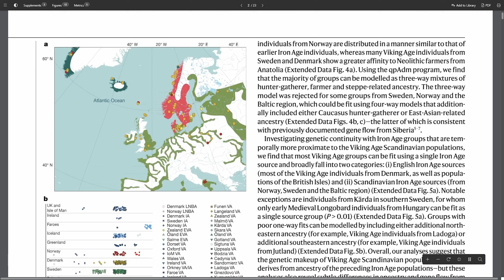Viking des Temps Modernes ? (non) - Les Vikings sont tous morts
Je ne suis pas un viking pour une raison simple : les vikings sont tous morts ! Et si c'est le cas, ça pose une question cruciale : qui étaient les vikings et que dire du concept de viking des temps modernes ? Voici mon avis sur ce sujet et la discussion est ouverte !

(Tirages au sort tous les deux mois pour remercier les tipeurs)
Merci à Atelier 2 lunes qui offre deux bons cadeaux pour des accessoires en naalbinding : chaussettes, moufles ou bonnet.

Le matériel vidéo que j'utilise :

Appareils photo :
 - Canon EOS 70D
 - Canon EOS 6DII

Objectifs :
 - Canon EF 24-70mm f/4.0 L IS USM
 - Canon EF-S 18-135mm f/3.5-5.6 IS USM
 - Canon EF-S 24mm f/2.8
 - Canon EF 70-200mm f/4.0

Microphone :
 - Rode VideoMic Rycote
- Pare-brise Rode Deadcat

C'est à dire que je touche une petite commission si vous achetez du matériel en passant par ce lien. Pour vous ça ne change rien, à part que vous aurez la satisfaction de m'aider à développer la chaîne. Merci !

Cadrage : Tomi
Montage : Gael Boujenah et Tomi
Musiques :